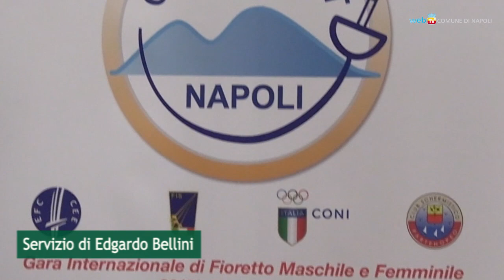Al PalaVesuvio di Ponticelli la grande scherma dei cadetti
La tappa italiana del Circuito Europeo “cadetti” di fioretto maschile e femminile si tiene al PalaVesuvio di Ponticelli dal 28 al 29 gennaio. L'ingresso è gratuito.